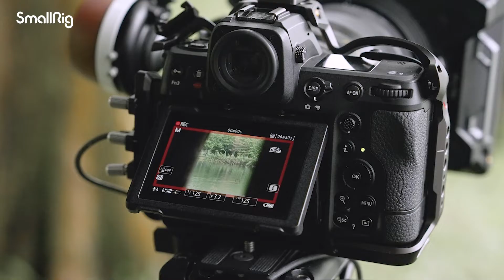SmallRig 𝐀𝐠𝐞𝐥𝐞𝐬𝐬 𝐂𝐥𝐚𝐬𝐬𝐢𝐜𝐬 Night Eagle Cage Kit for Nikon Z8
Be captivated by the mesmerizing "Night Eagle" Cage Kit for Nikon Z8?😉
📸🎥Immerse yourself in this kit's exquisite beauty and discover a perfect blend of form and function. This iconic innovation boasts stunning features like the red stripe, the gold ring, vintage leather, golden embellished eyes, wings outline, and more. It also enables complete expandability and versatility for a multitude of application scenarios.